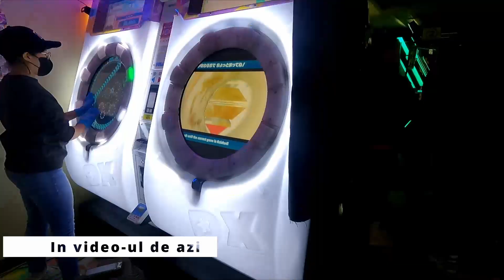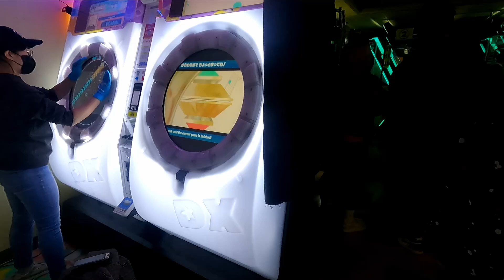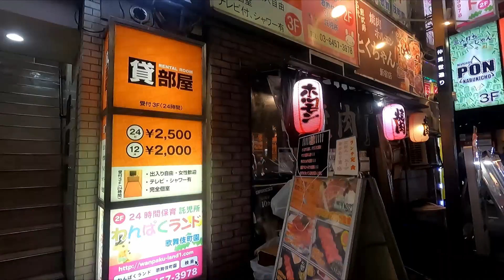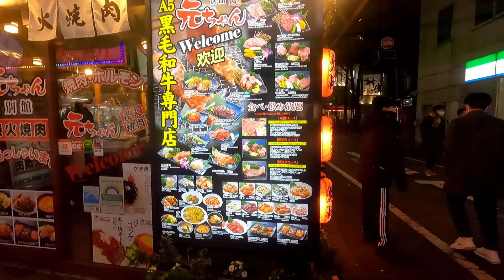Am pierdut la pacanele in Tokyo! Incredibil ce poti face in cartierul Shinjuku!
In acest video va prezentam viata de noapte in faimosul cartier al Tokyoului, Shinjuku!
Am jucat la aparate pentru prima data .si am pierdut!!:))